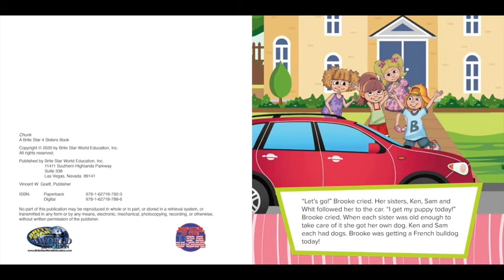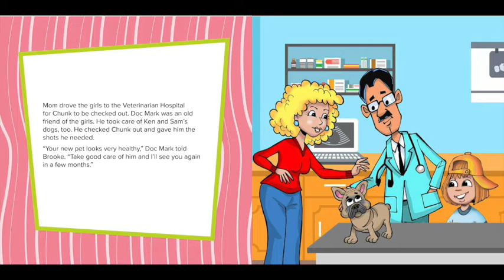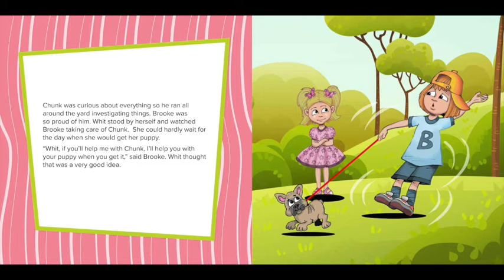Chunk. A 4 Sisters Video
Chunk.

In this 4 Sisters book you will meet the sisters—Ken, Brooke, Whit and Sam.

Brook finally gets a pet dog and names it Chunk. As Brook learns what is required of a pet owner the other sisters watch and help as she accepts the responsibility.

Welcome to the Magical World of Brite Star.

Brite Star is a place for fun and teaching life learning skills all within Brite Star.

Visit often as there is always something new going on.

Dedicated to the teaching and the entertaining of children through life Learning Lessons.

Making Kids Better Adults

Chunk